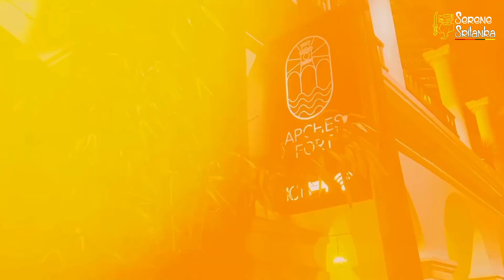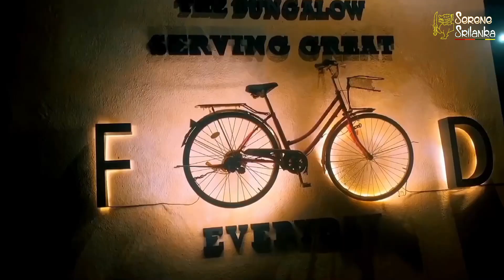Exploring the Hidden Gems of Galle: A Timeless Journey Through Sri Lanka's Coastal Paradise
Welcome to our latest travel adventure where we explore the historic city of Galle in Sri Lanka! 🌴☀️ Nestled on the southwestern tip of the island, Galle is renowned for its well-preserved 17th-century Dutch fort, stunning beaches, and vibrant culture. Join us as we wander through the cobblestone streets of Galle Fort, uncovering its colonial architecture, ancient mosques, and the iconic lighthouse that overlooks the Indian Ocean.

🔹 What's Inside:

A guided tour inside the Galle Fort, exploring its historical significance and architectural beauty.
Local cuisine tasting sessions that introduce you to the flavors of Sri Lankan spices and seafood.
Breathtaking sunset views from the fort walls, promising unforgettable memories.
Insights into Galle's bustling art scene, including visits to local galleries and craft shops.
Day trips to nearby beaches for a dose of sun, sand, and sea.
🔹 Why You Should Watch:
Whether you're a history buff, a foodie, or a beach lover, Galle has something special for everyone. Our video offers an insider's guide to making the most of your visit to this UNESCO World Heritage site, including tips on the best places to eat, shop, and relax.

We love sharing our travel experiences and hearing from you!

🔹 Follow Our Journey:
Stay updated with our travels and behind-the-scenes content on Instagram and Twitter (@YourChannelName).